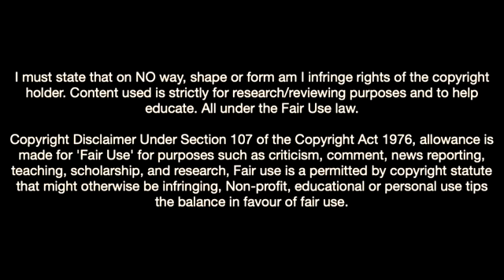Ethan Nwaneri-The Future Of Arsenal